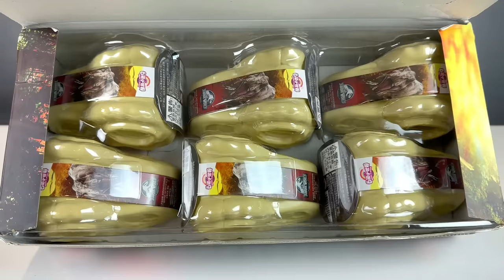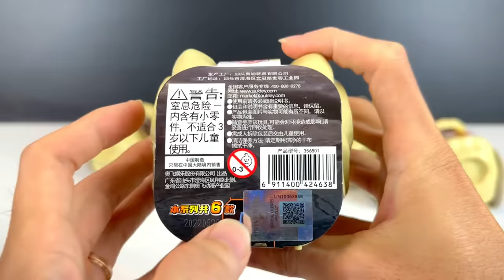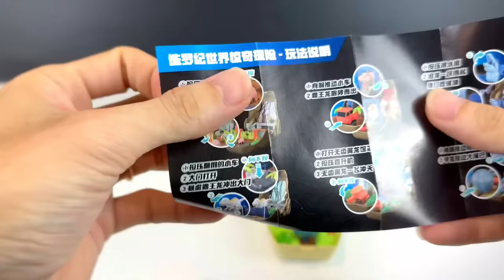Khủng Long Bạo Chúa Khủng Long Đuôi Búa Hộp Đầu Lâu Mở Hộp Review Khủng Long Mới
Keyword research:
shin dinosaur
kingkong
godzilla toys
khung log
khủng log
khung long
found dinosaurs
Dinosaur
dinosaurus
Dino lego
Dinosaur Lego
Lego carnotaurus
King Dinosaur
Amazing dinosaur
Dinosaur Collection
50 Tyrannosaurus Dinosaur Box - Jurassic World, Walking Dino, Anatomy Set
Dinosaur World
Jurassic world
godzilla
Diplodocus
Parasaurolophus
Pachycephalosaurus
Spinosaurus
Brontosaurus
Apatosaurus
Velociraptor
Megalosaurus
Pterosaurus
plesiosaurus
Shantungosaurus
Giganotosaurus Carolinii
Hadrosaurus
Allosaurus
Liopleurodon
Suchomimus
Archaeopteryx
Seismosaurus
Tyrannosaurus rex
Indominus Rex
T-Rex
Carnotaurus
Ankylosaurus
Dimetrodon
Stegosaurus
Triceratop
Brachiosaurus